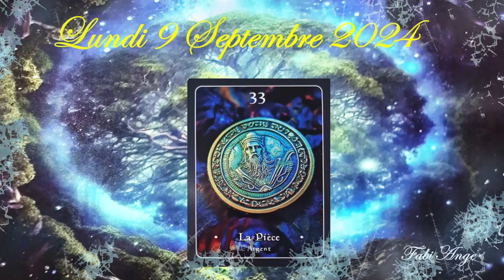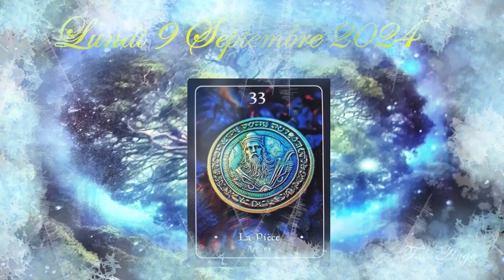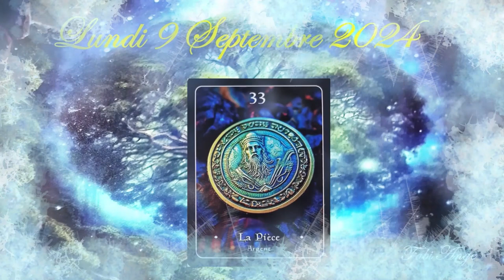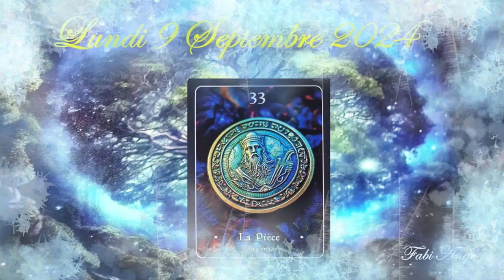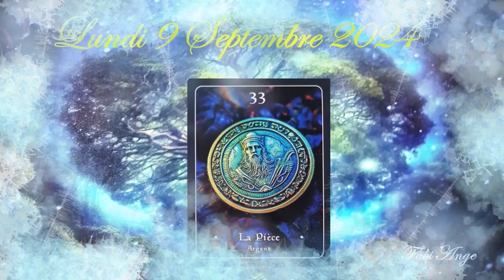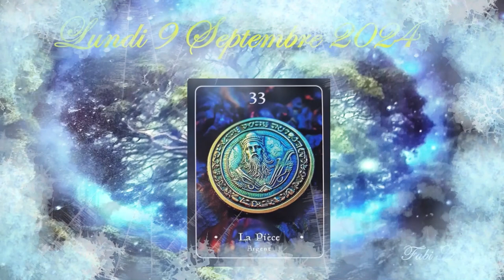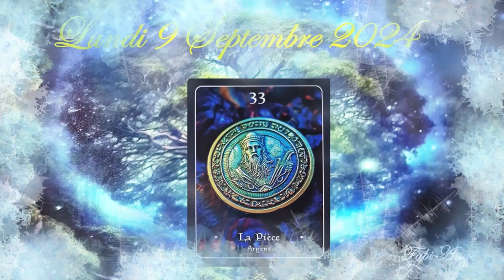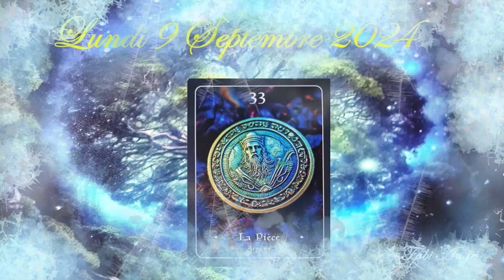❤️🕯️Guidance/Message Intemporel de ce Lundi 9 Septembre 2024🕯️❤️Je vous invite à le découvrir💚🌹🌹🌹